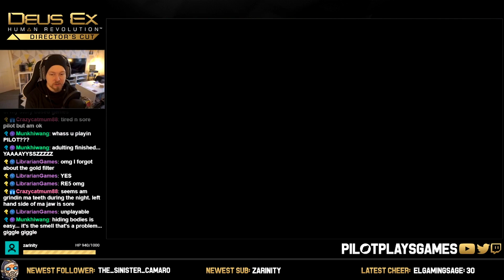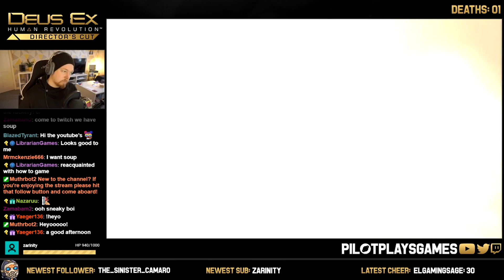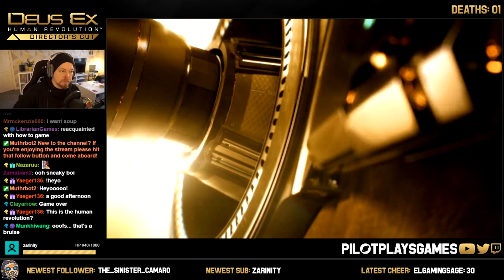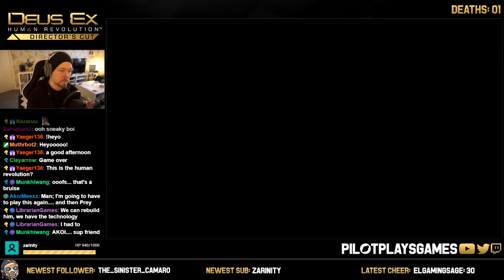Deus Ex: Human Revolution | Full Playthrough | Episode #1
Episode 1 of my daily playthrough series of Deus Ex: Human Revolution Director's Cut.

I try to remember how to play one of my all time favourite games. Has the time away been kind to me, or is it going to be a huge mess?

Please note: These are highlights from my Twitch streams. Unedited, and complete with alerts and visible chat. Enjoy what you see? Come hang out with us 5 days a week